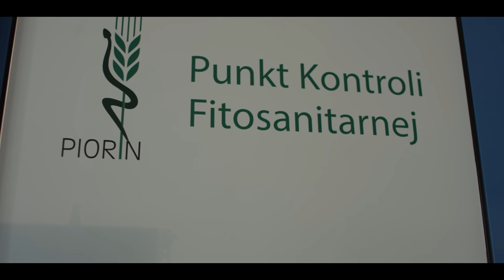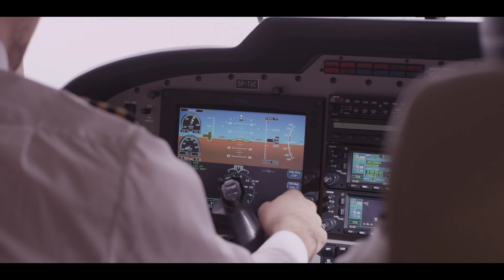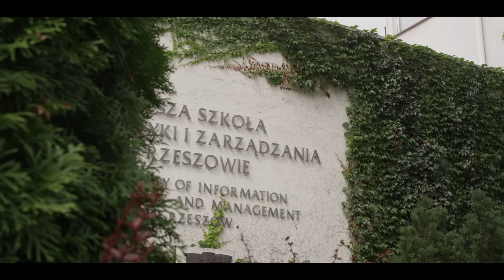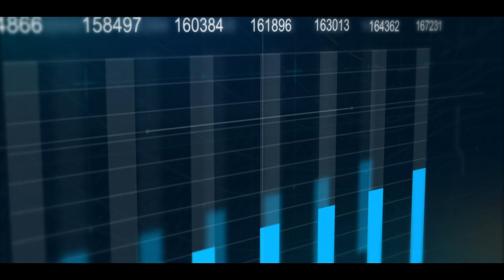Nowy film promujący Rzeszów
Rzeszowska agencja reklamowa Bogaczewicz wyprodukowała nowy film promujący Rzeszów. Film zamówił ratusz. Wydał na to 15 tys. zł. Kwota ta obejmuje także spoty reklamowe i emisje w TVP.